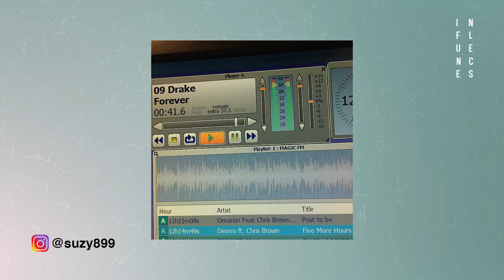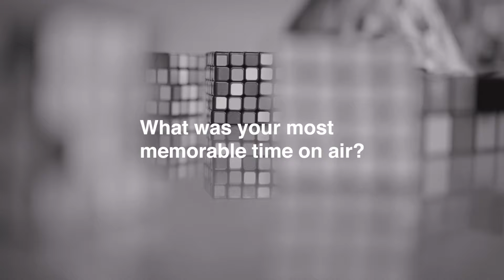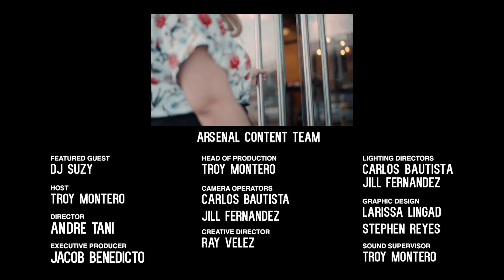Influences: Suzy of Magic 89.9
DJ Suzy, easily one of Manila’s top radio personalities, gets cheeky on-cam—from her pre-radio stints to her fave moments on air. Tune in to Influences on July 15 at 7PM PST!